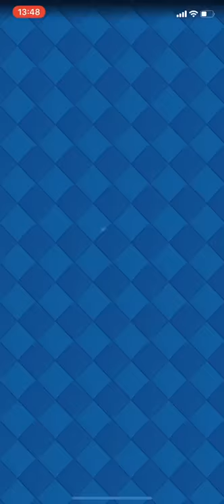【クラロワ】ペッカトリトン+ファルチェがまじで最強の組み合わせ！使うだけ得するデッキです